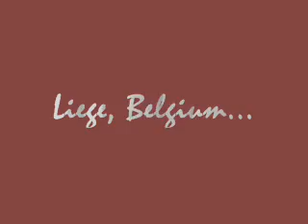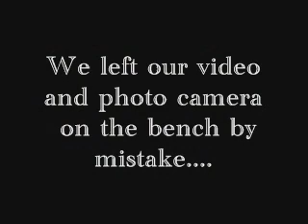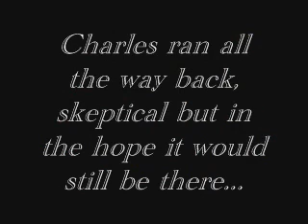Trip to Lieage, Belgium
Our trip to Lieage, Belgium in Sep, 2008. We visited our friend Charles Gravely in Lieage. Great guy!